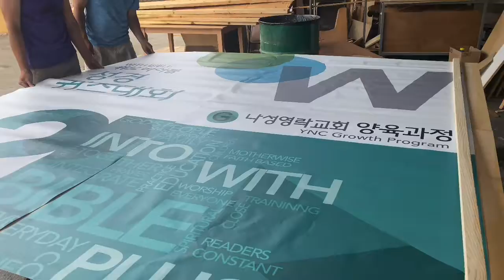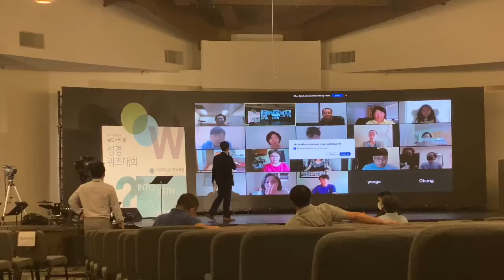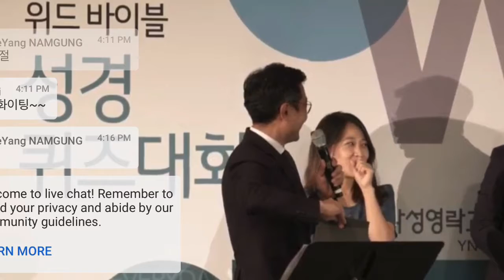EP-71 (Part 5) live bible contest and stage backdrop ideas 줌 성경 퀴즈대회를 위한 배경 준비 과정과 아이디어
언제가 될지는 모르지만, 앞으로는 점 점 온라인으로 들여질 예배뿐 아니라 교회의 다양한 모습으로 성도들과 함께 소통하며, 하나가 되어서 몸된 교회의 속한 한분한분과 커낵 할수있는 성경 퀴즈대회를 준비하는 과정과 아이디어들을 나눕니다.
건강 유의하세요, 감사합니다 ❤️